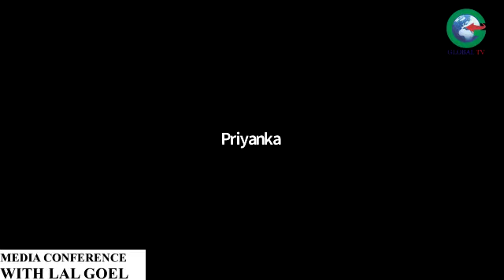2020 A CHALLENGING YEAR FOR WORKING WOMEN! MEDIA CONFERENCE WITH LAL GOEL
MEDIA CONFERENCE WITH LAL GOEL ON 2020: A CHALLENGING YEAR FOR WORKING WOMEN
Mr Lal Goel Chairman Organ Donation India Foundation & GYAN participated as Chief Editor in MEDIA CONFERENCE WITH LAL GOEL ON 2020: A CHALLENGING YEAR FOR WORKING WOMEN along with Dr Rajiv Anand Senior Psychiatrist & Marriage Counsellor, Mumbai, Ms Preeti Manucha, Army Public School, Ayodhya (Faizabad), Ms Neeta Tondon, Nirmala Convent Inter College, Lucknow, Ms Rashee Gupta, Guest Faculty of Law, University of Delhi & Bharti Vidyapeeth Institute of Management and Research, Delhi & Ms Priyanka Kharbanda, Marketing Manager, Jubilant Food Works Ltd, New Delhi.
The program was telecasted by V4News, Global TV, V4Stream, Malanadu TV, News Gaon Se, SAMVAAD SAROKAR NEWS, YouTube & Facebook.
The program is organised by the Global Youth Activity Network(GYAN) & Organ Donation India Foundation.